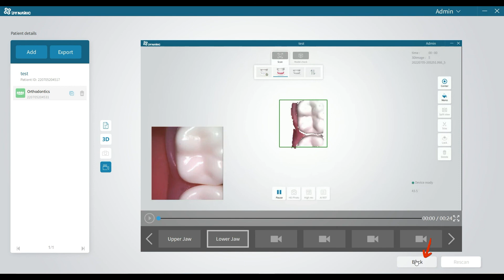DYNAMIC DDS300 Intraoral Scanner -- Scanning Playback Function